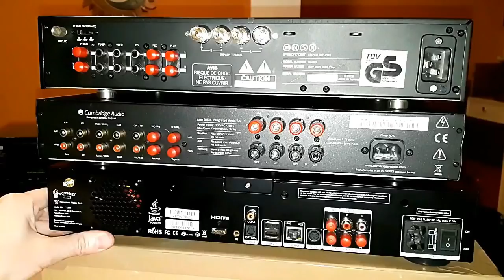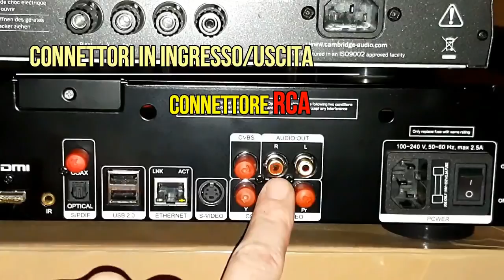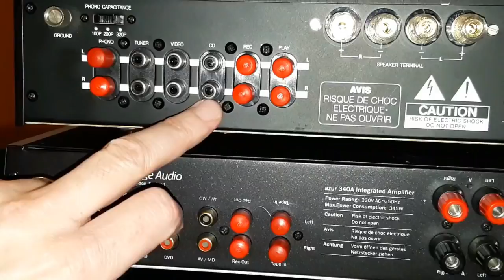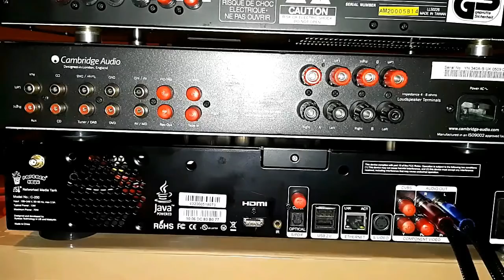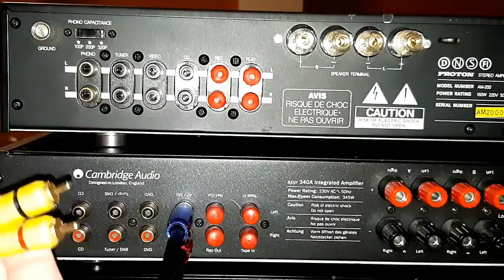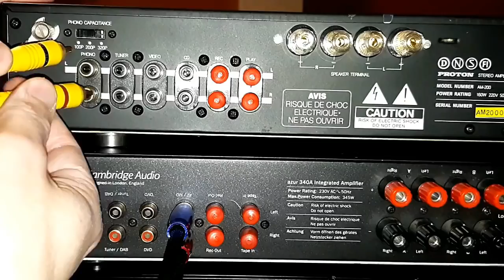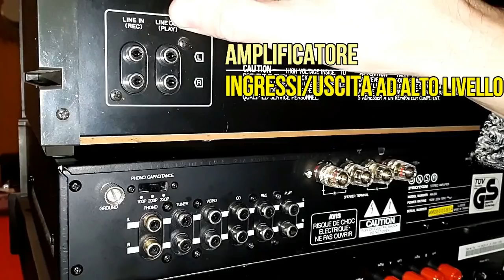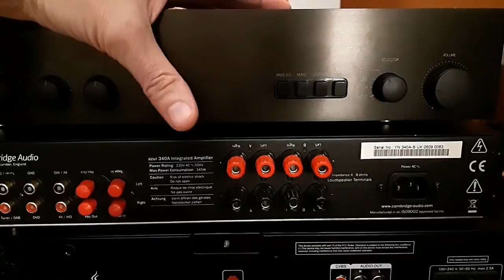Tutorial Amplificatore 1/3 guida pratica Ingressi linea e Phono (RCA)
Primo di tre video, dove si analizza l’amplificatore. Impariamo a conoscere gli Ingressi, come si possono collegare le Fonti di Segnale, brevi esempi, puramente didattici, che prendono in oggetto gli Ingressi e Uscite ad Alto e Basso Livello degli Amplificatori.